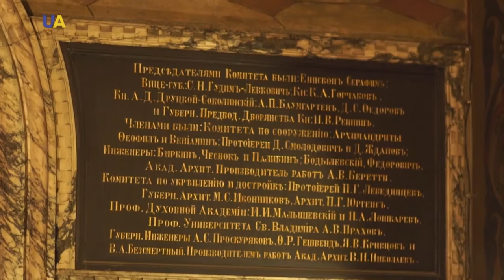Васнецовська Богоматір. Частина 1 I Ніч у музеї.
Робота, яка мало не коштувала життя його автору.
Рішення, яке приймалося дуже важко.
Зрештою шедевр, який прославив художника на увесь світ.